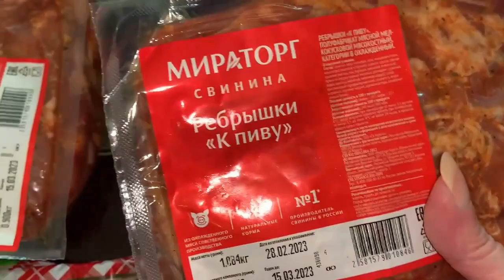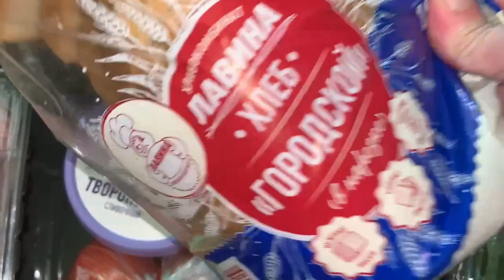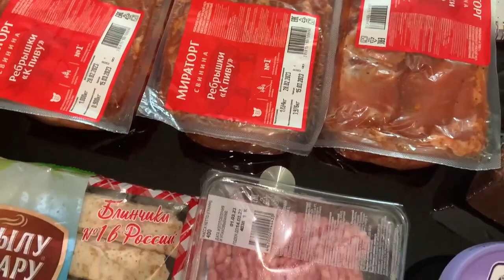Небольшая закупка в Пятерочке, хорошие акции.